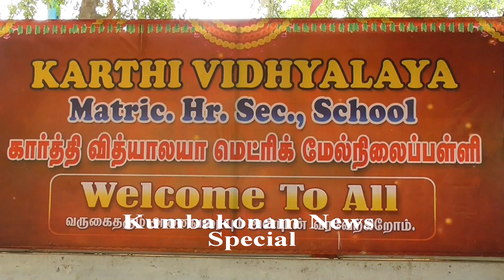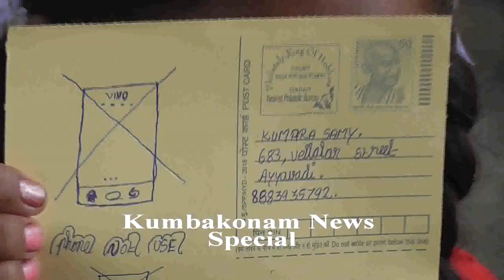Kumbakonam News Nov 2019 Girls Write Letters to Parents to Spare Atleast 3 Hrs on Nov 14th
Kumbakonam News Nov 2019 Girls Write Letters to Parents to Spare Atleast 3 Hrs on Nov 14th  Thursday Childrens Day  requesting Parents to Avoid Mobile Phones & Watching Tv Channels 6pm to 9pm on that day by Media R Prabaharan on 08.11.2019